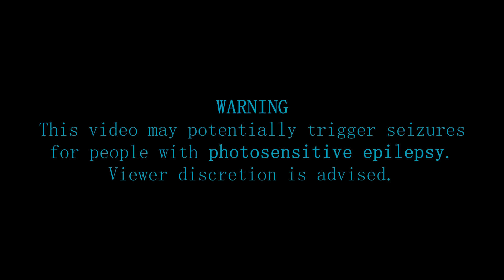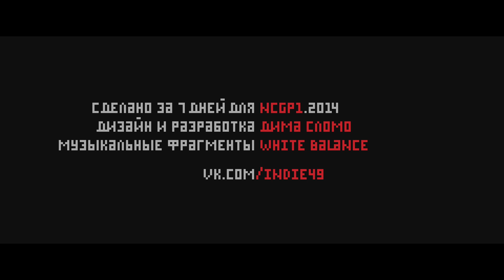02:32 - A short game about waking up in the middle of the night to discover unspeakable horrors!